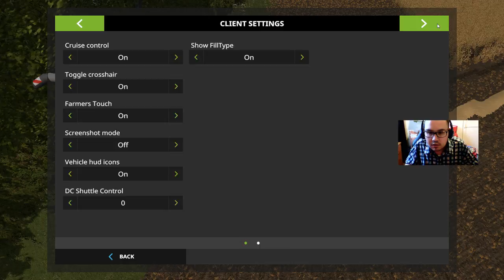Northside farming group Harvest bailing loading